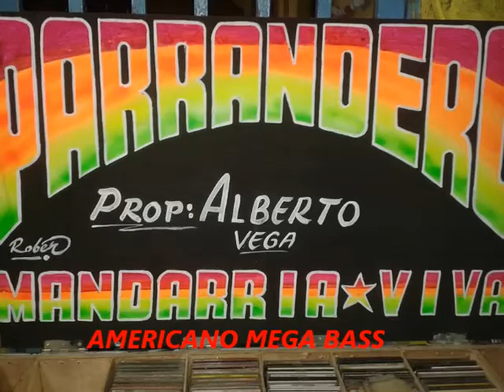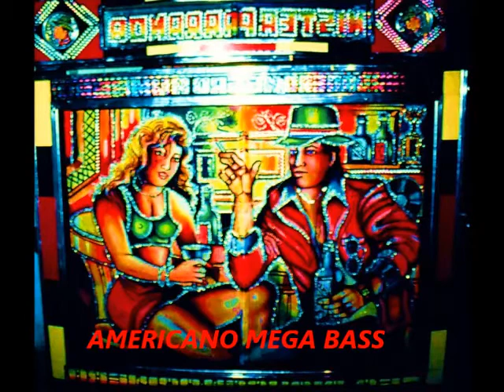La Cabra - El Parrandero Vol 18